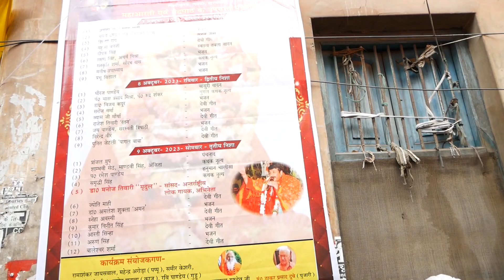Kashi ki prasidh laxmi mandir me hota hai 16 din vishesh puja.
मां लक्ष्मी का मंदिर यू तो हर जगह है लेकिन इसके अलावा भगवान शिव की प्रिय नगरी काशी में लक्सा में भी मां लक्ष्मी का एक अद्भुत मंदिर स्थापित हैं जो पूरे विश्व में विख्यात है यहां पर जो सोलह दिवसीय सोरायहा मेला लगता है ये भी विश्व प्रसिद्ध है इसके अलावा नवरात्र के नौवो दिन मां गौरी के रूप में इनकी पूजा होती है बनारस का सोरहिया मेला बहुत खास है, इसमें महिलाएं सोलह दिन तक संतान, सुख और समृद्धि के लिए मां लक्ष्मी की पूजा करती है।